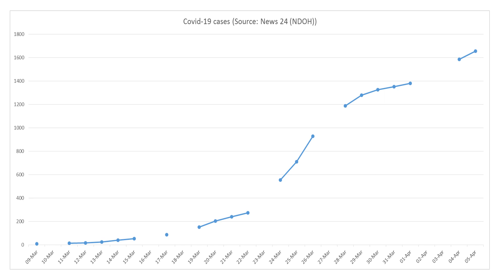South Africa Covid -19 (Coronavirus) Cases Curve 20200405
An attempt to "see the curve", as we could not find anything online. Our source is News 24 (E&OE),  and their source appears to be the NDOH.